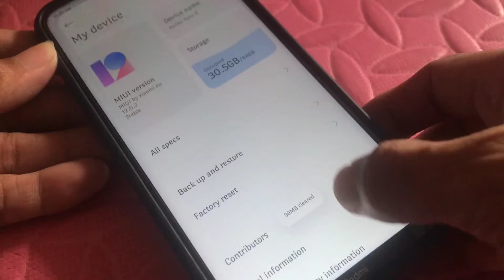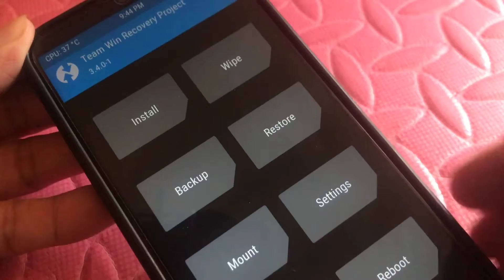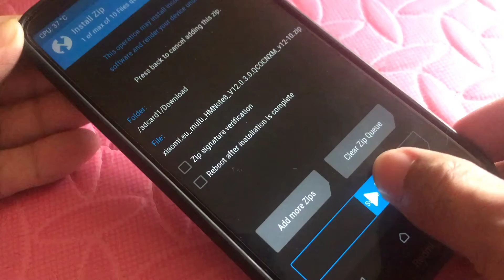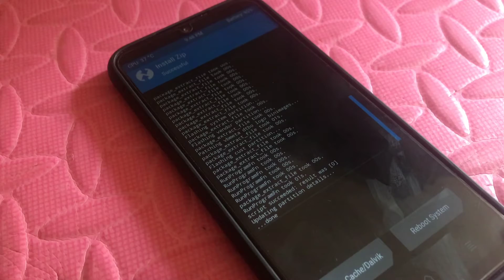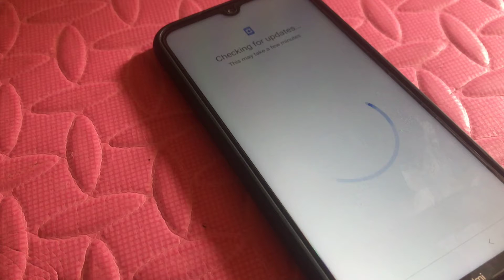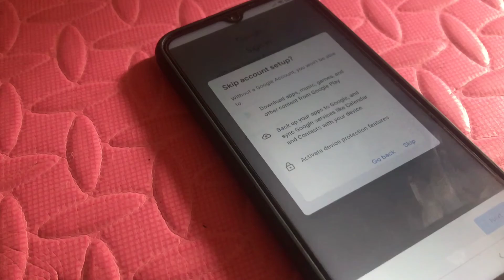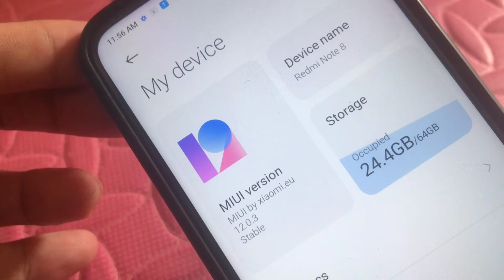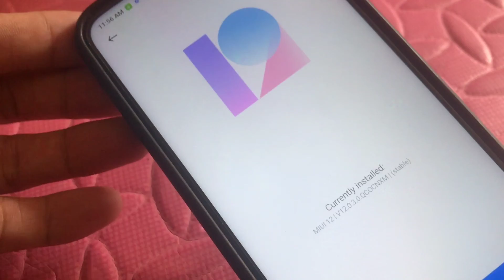how to install Miui12 EU rom 12.0.3 update on redmi note 8 | EU rom MIUI 12.0.3